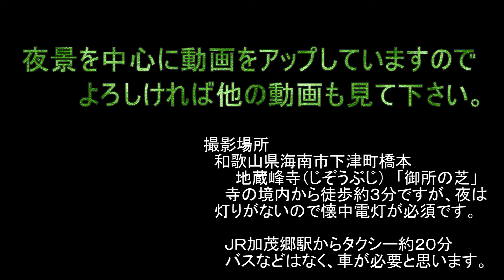熊野古道の絶景地 和歌山県海南市・地蔵峰寺「御所の芝」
平安時代から絶景地として知られていた「御所の芝」（和歌山県海南市）。晴れた昼間には淡路島まで見えますが・・夜景としても和歌山市内の灯りがはっきり見えます。海南市内の和歌山石油精製海南工場やセイカ海南工場、関西電力海南発電所といった工場夜景だけでなく、JR海南駅を行きかう紀勢線も見えます。